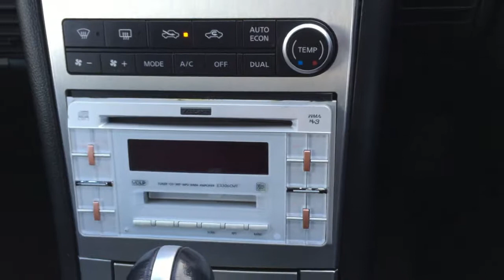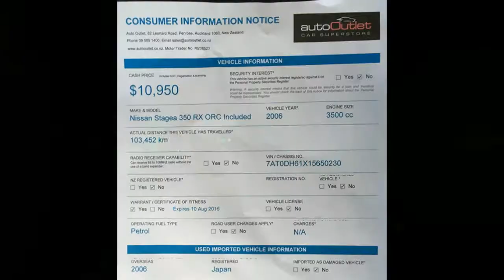Auto Outlet - 2006 Nissan Stagea 350RX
Transmission Details: Automatic
Interior Details: Black

Awesome looking 2006 Nissan Stagea 350 RX

It looks like power and it looks like speed.

Well featured Including

2x Smart Keys
Traction Control
Automatic and Tiptronic
Factory Nissan Security System with Immobiliser
Electric Seat Adjustment
Automatic Head Lights
3.5L V6 Power
Alloy Wheels

If it is a cool looking wagon you require you just found it!

Fully Serviced
ORC Included